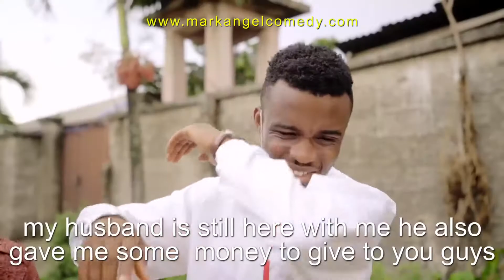NATIONAL LOCK DOWN Mark Angel Comedy Episode 256